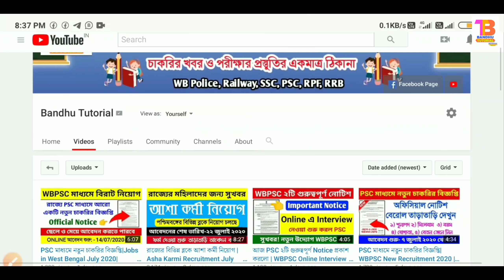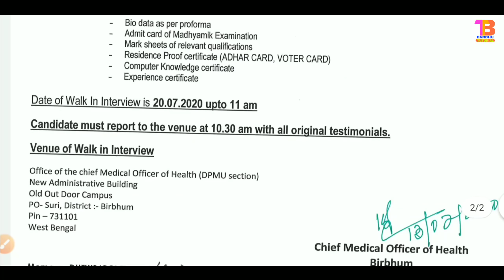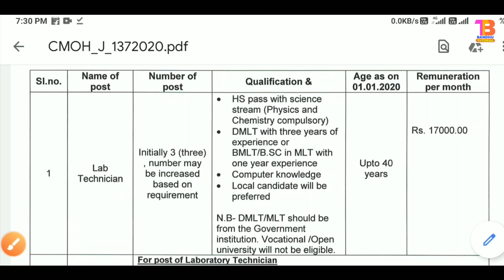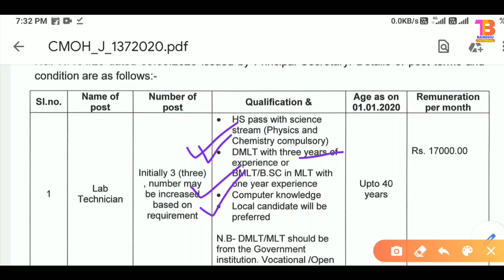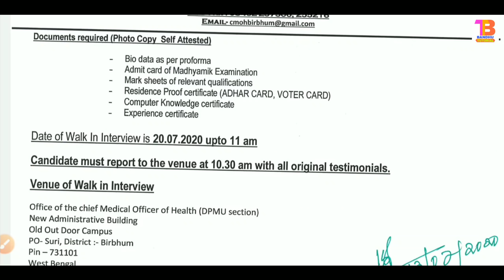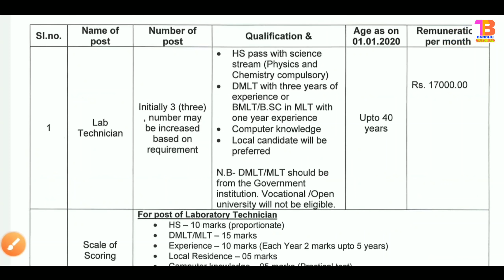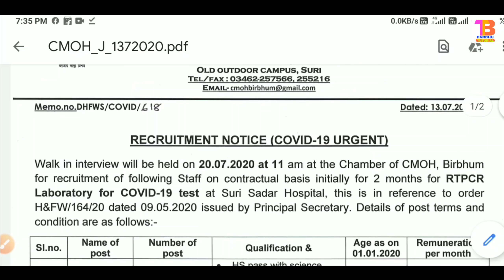রাজ্যে সরাসরি Interview মাধ্যমে নিয়োগ | West Bengal Govt Jobs July 2020 |Wb Health Recruitment 2020